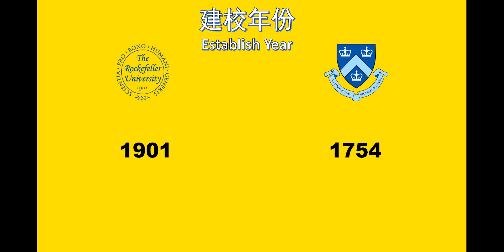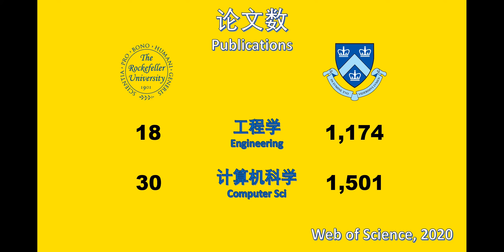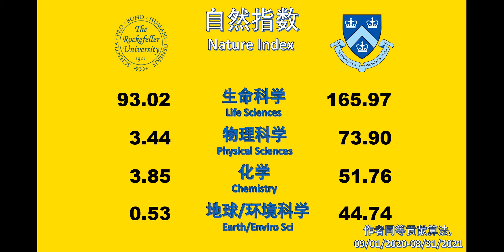洛克菲勒大学VS哥伦比亚大学（科研实力对比）The Rockefeller University VS Columbia University